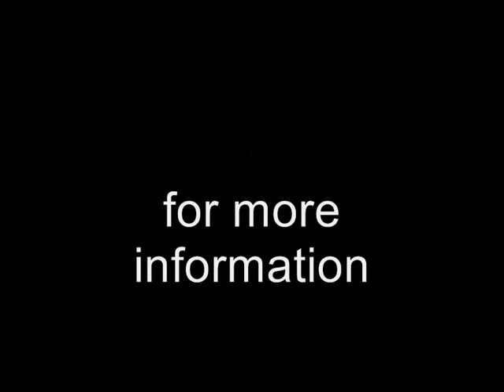how to build a pond filmed at Pateley Bridge Yorkshire water feature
another feature built by thebigpondcompany.co.uk